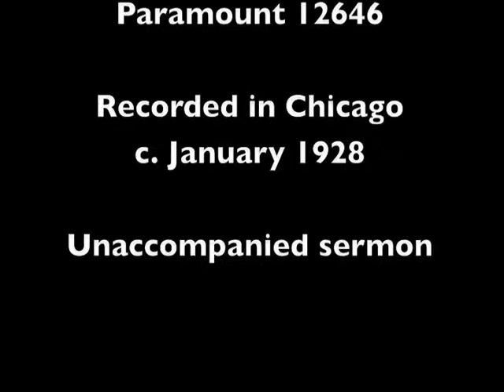The Horse Paweth in the Valley - Moses Mason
The Horse Paweth in the Valley, an unaccompanied sermon by Moses Mason.  Issued on Paramount 12646.  Recorded in Chicago c. January 1928.